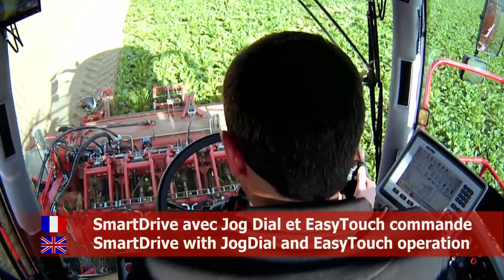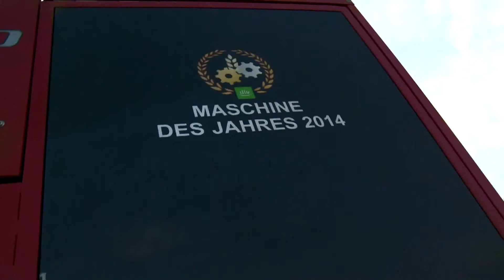HOLMER Terra Dos T4-30 (FR)